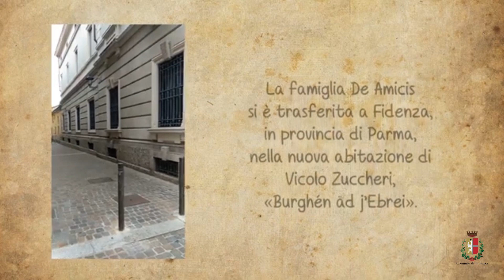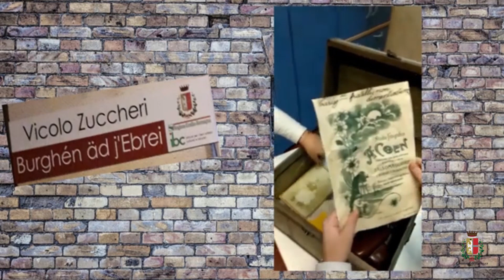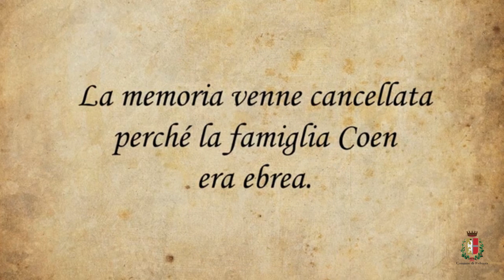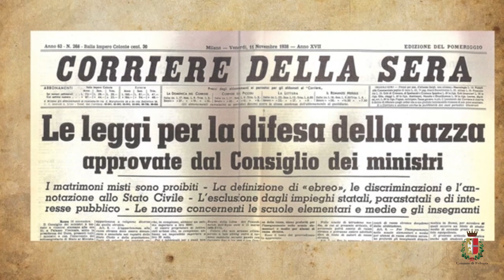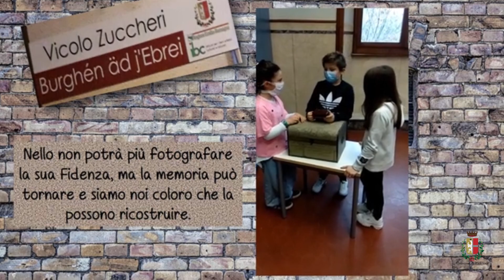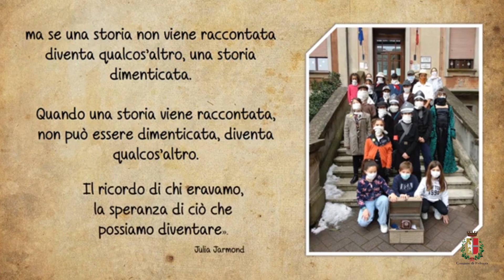I giovani ricordano la Shoah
Video realizzati dalle classi della Scuola Primaria “E. De Amicis” per la Giornata della Memoria a Fidenza.
5^ A: “Il ritorno”
5^ C: “I ragazzi della Shoah e noi”